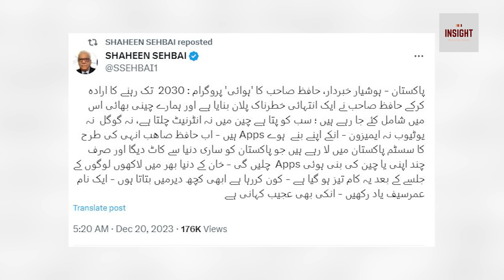Gen Asim Munir Successful Visit of USA | Big News for Pakistan and New Propaganda of PTI